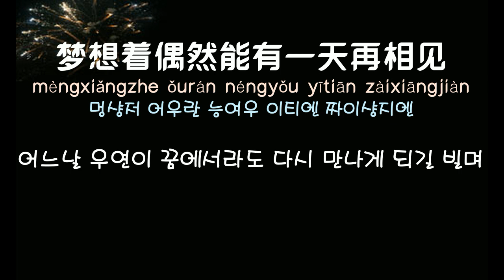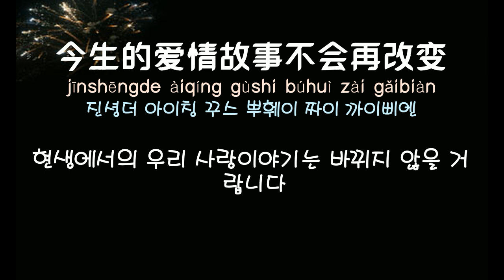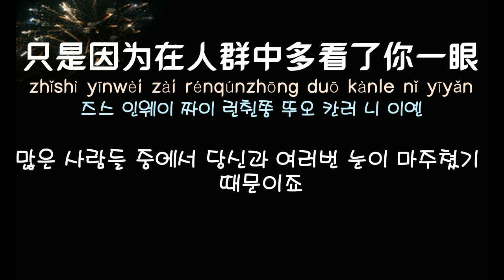[중국노래] 한글가사/ 해석 /자막/병음 이건(李健) 전기(传奇)